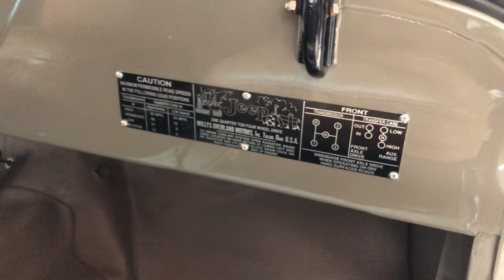Willys CJ 2 una verdadera joya!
El primer jeep civil, con 4 cilindros y tracción en las 4 ruedas